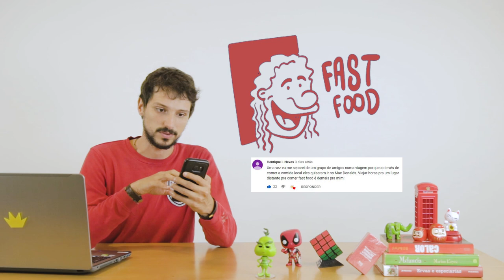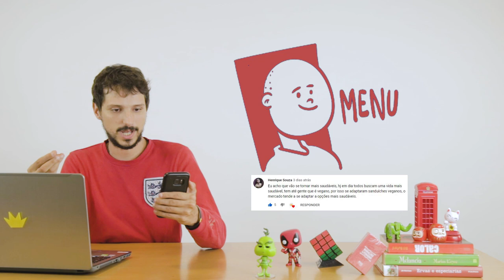Quem EMAGRECE mais rápido? | AUTORIDADE FITNESS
Vamos falar sobre a diferença entre homens e mulheres para perda de peso e como os exercícios Sprints atuam no corpo.

Com duas pesquisa falando sobre como o corpo do homem e da mulher atuam. Vamos falar também sobre como esse emagrecimento age no corpo das mulheres principalmente.

Fontes:
CHRISTENSEN, Pia et al. Men and women respond differently to rapid weight loss: Metabolic outcomes of a multi‐centre intervention study after a low‐energy diet in 2500 overweight, individuals with pre‐diabetes (PREVIEW). 2018.

RL. Scalzo et al. Greater muscle protein synthesis and mitochondrial biogenesis in males compared with females during sprint interval training. 2014.

Nós somos a Autoridade Fitness, (e juntos com o Xtreme 21/Prana Yoga) acreditamos em transformar a vida de milhares de pessoas
todos os dias, proporcionando, através do nosso Espaço,
diferentes alternativas para que cada pessoa encontre o seu jeito de ser mais saudável.